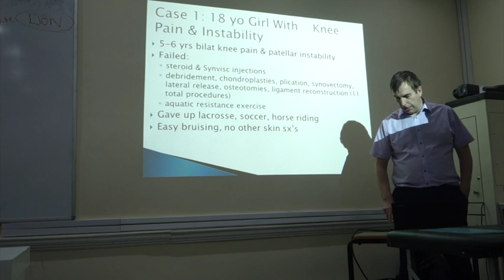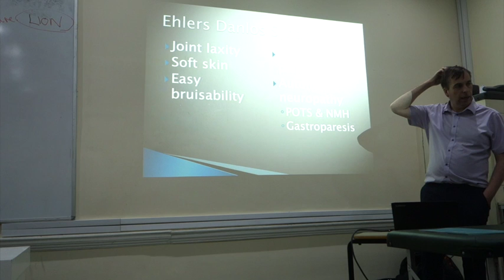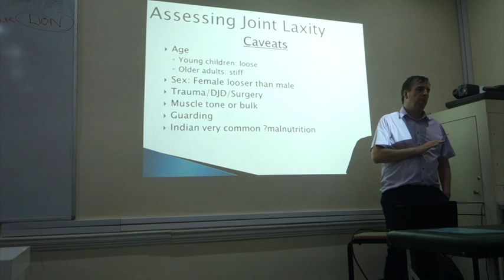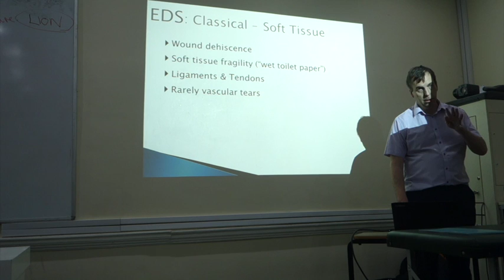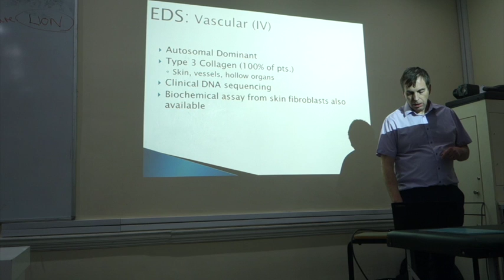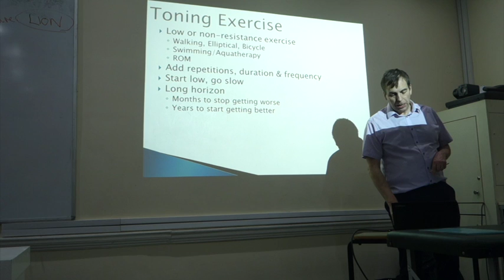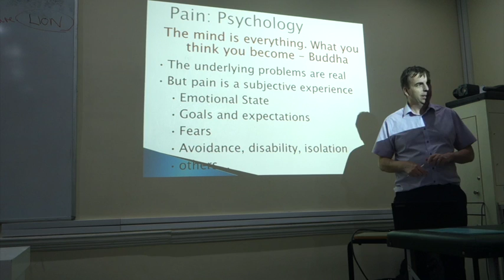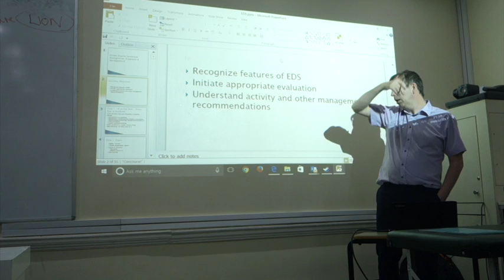KESO 9 3 EDS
This video is about KESO 9 3  EDS